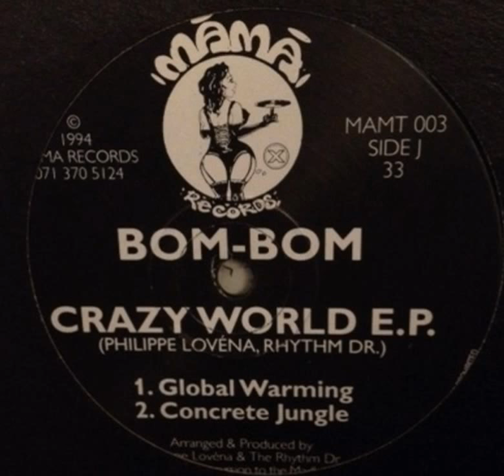Bom Bom - Global Warming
MAMA Records ‎– MAMT 003 UK 1994